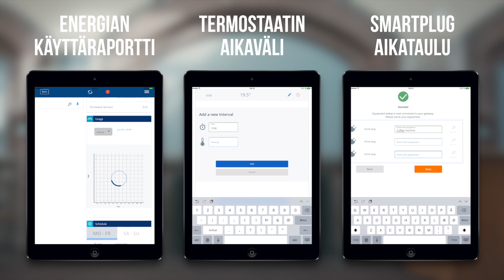SALUS Controls B2B FI